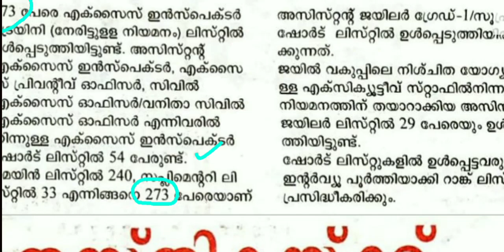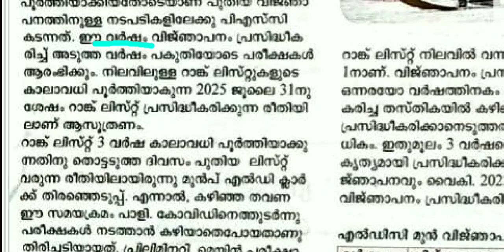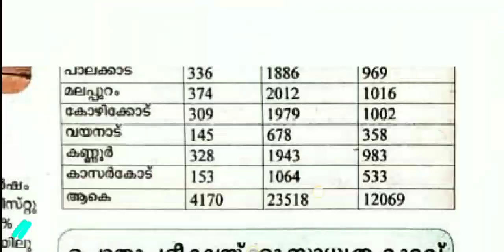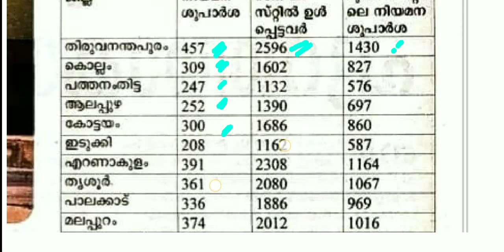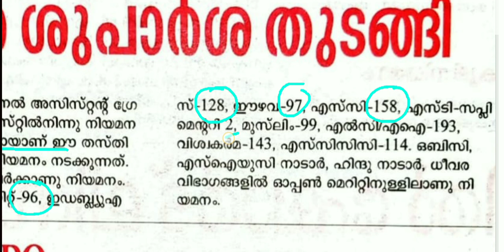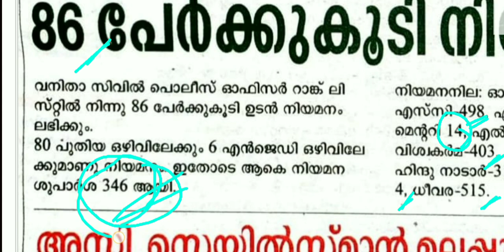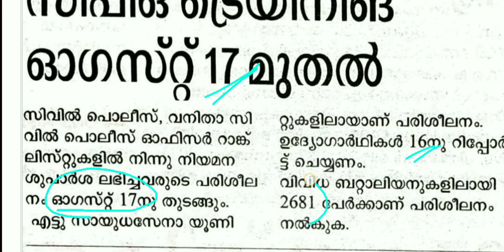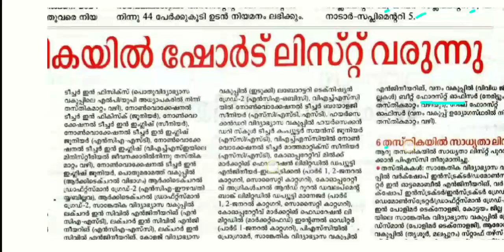PSC ഏറ്റവും പുതിയ വാർത്തകൾ | UNI ASSISTANT | BFO | LDC LGS | BRUCLEE PSC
KERALA PSC🎯UNIVERSITY LGD,LDC SURE SHOT QUESTIONS | UNIVERSITY LGS | LDC 2024 ‎​⁠
university lgs
lgs 2023
ldc 2024
CURRENY AFFAIRS MALAYALAM
CURRENT AFFAIRS PSC
PSC VURRENT AFFAIRS
PSC GEOGRAPHY
KERALA PSC GEOGRAPHY
GEOGRAPHY SCERT
SCERT GEOGRAPHY
LDC 2024
LGS 2023
LGS 2024
INDIAN NATIONAL CONGRESS
CPO EXAM
CPO EXAM ANSWERKEY
CPO MAINS EXAM
CPO KERALA PSC
CPO EXAM 15/7/2023
CPO EXAM 22/7/2023
WCPO EXAM
WCPO EXAM ANSWERKEY
WCPO MAINS EXAM
WCPO KERALA PSC
WCPO EXAM 8/7/2023

KSRTC ASSISTANT
BEVCO ASSISTANT
2022 CPO MAINS
2022 CPO MAINS QUESTION PAPER WORKOUT
2022 CPO WCPO MAINS EXAM
2023 CPO
2023 WCPO
CPO EXAM
cpo c;ass
bfo class
awards 2021
film awards
PSC NEWS
PSC LATEST UPDATES
PSC NOTIFICATIONS
PSC NEW NOTIFICATION
UNIVERSITY LGS
UNIVERSITY ASSISTANT
wcpo class
wcpo special topic
irb class
apo class
ipc class
ipc complete class
kerala police
police constable 2023
cpo 2022
cpo 2023